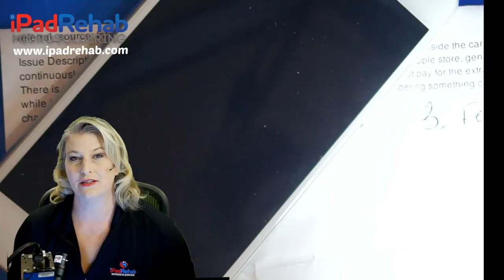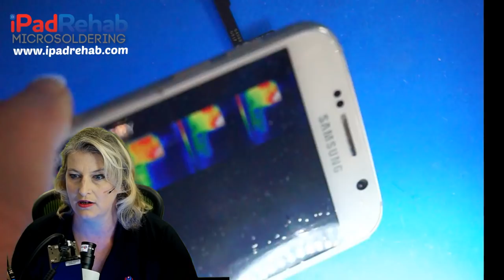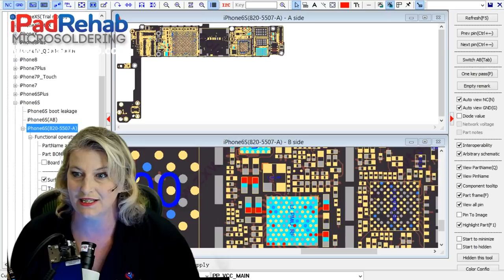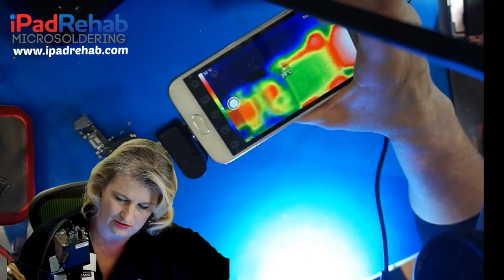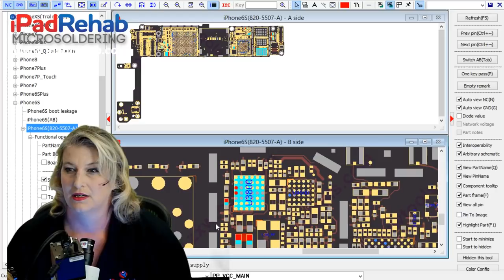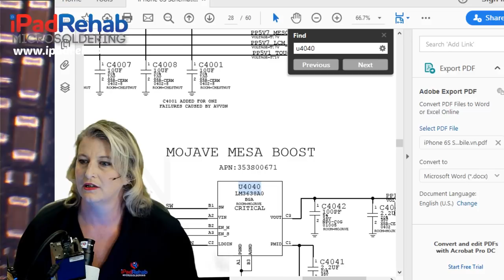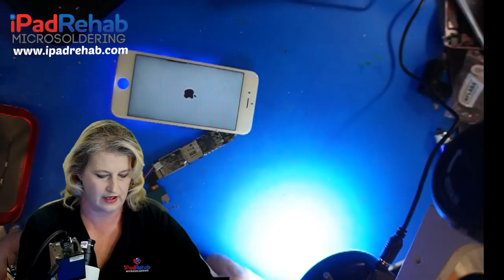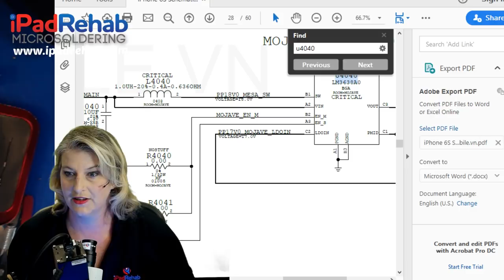Is Apple Unwilling to Help Anyone Named Fernandez?